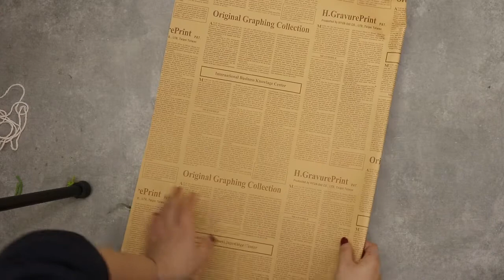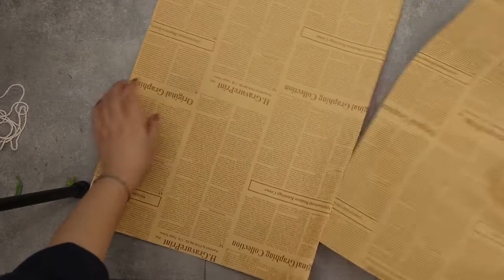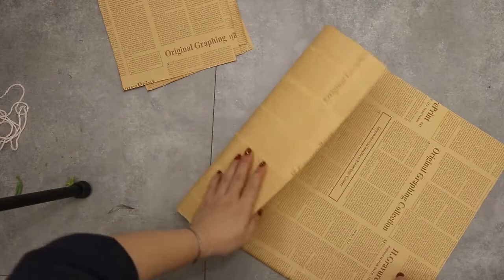how to wrap roses in paper | Tutorial demo bouquet wrapping techniques using newspaper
The demo teach you how to wrap the roses bouquet in newspaper from A to Z.
After-sales service
production line running for more than 5months in factory:
UK Agent Office
69 Waterloo Road Manchester England M8 8FJ